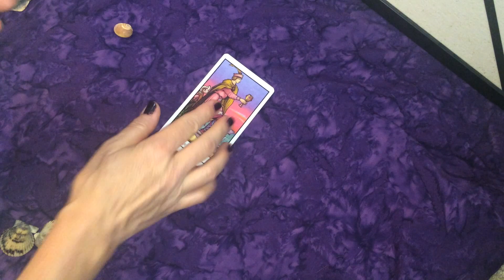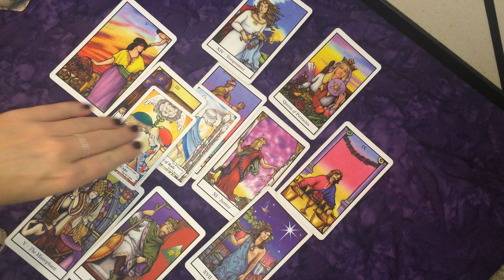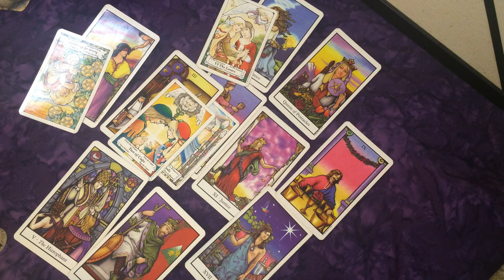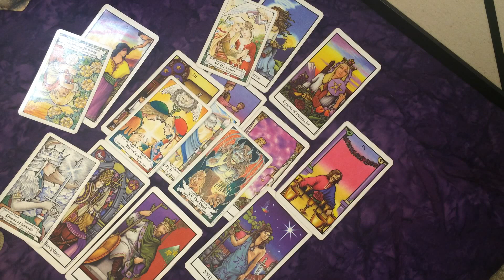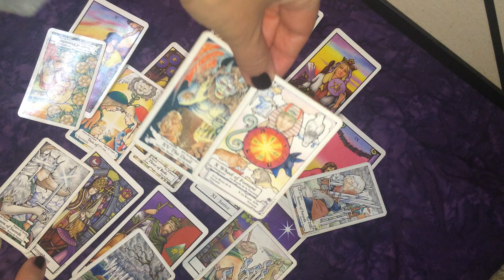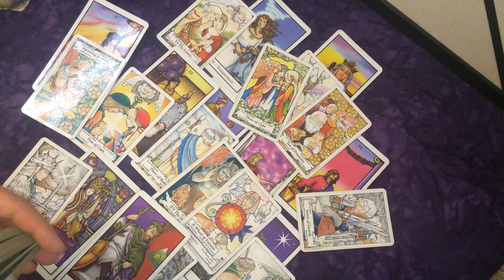Capricorn July 1-15 Dating Can Be a Real Pain in the Ass